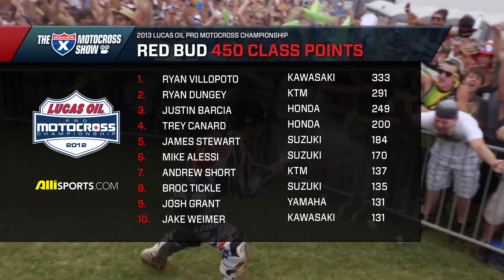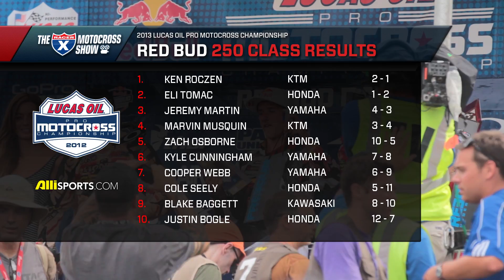The Racer X Motocross Show: Red Bud 2013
Watch on as Jason Weigandt takes you through round seven of the Lucas Oil Pro Motocross Championship at Red Bud for the 40th running of this historic event.